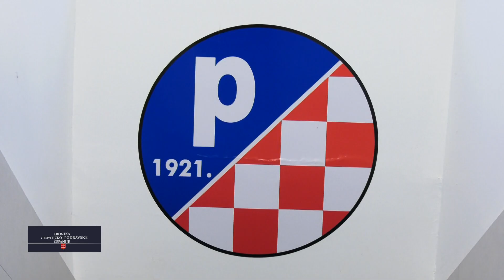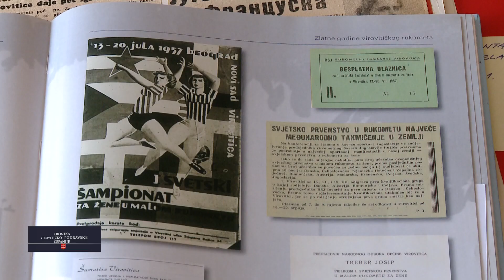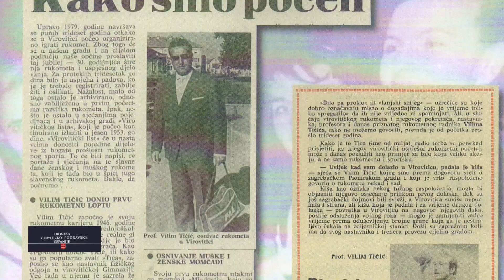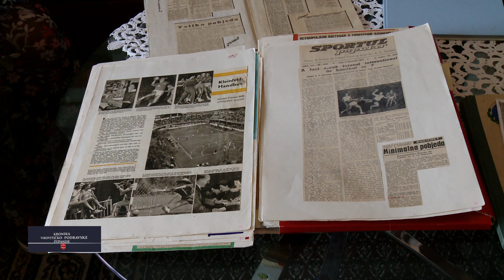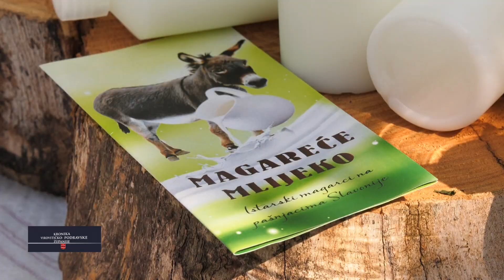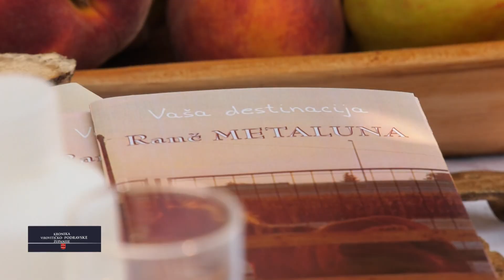29.07.2023. KRONIKA VIROVITIČKO - PODRAVSKE ŽUPANIJE